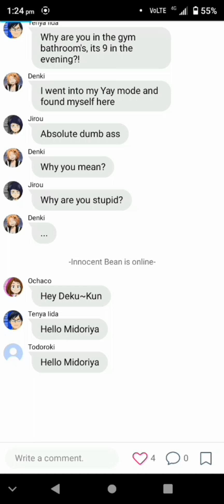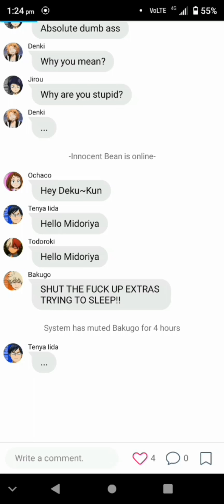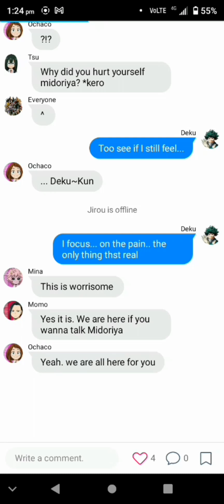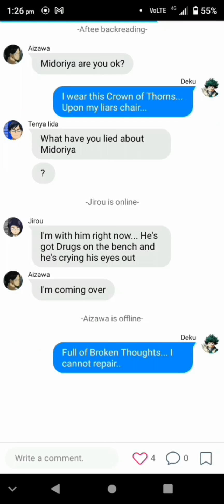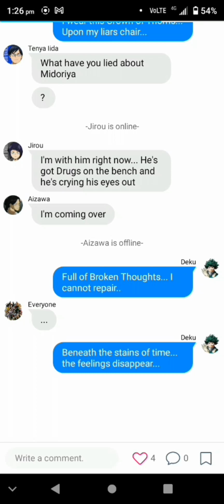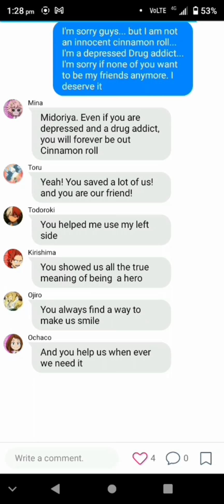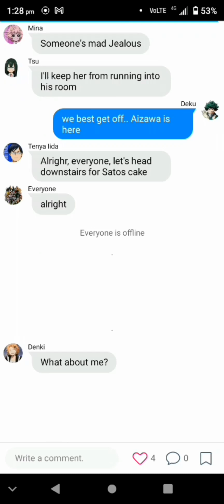Hurt By Johnny Cash| Bnha Lyric "Prank"| Izuku does drugs?!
Hey Guys welcome to another one. Hope you enjoy. Ship is IzuJirou